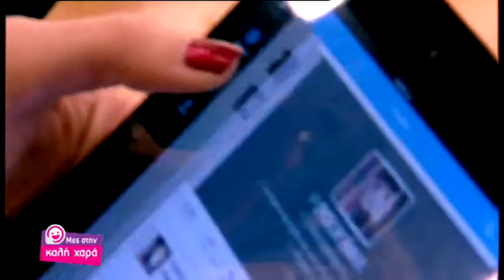Μες στην καλή χαρά-Ο Χρήστος Βέργαδος φτιάχνει κουραμπιεδένιο δέντρο